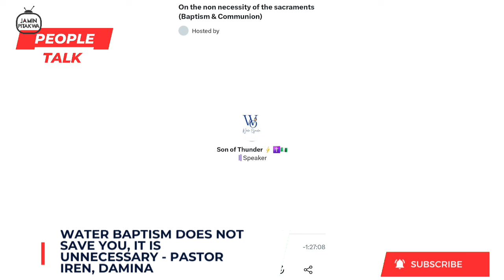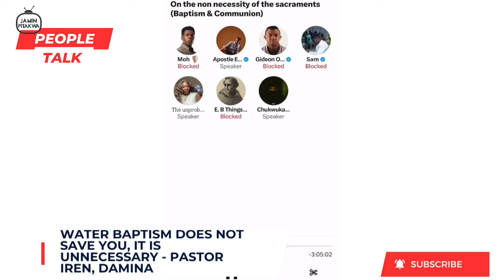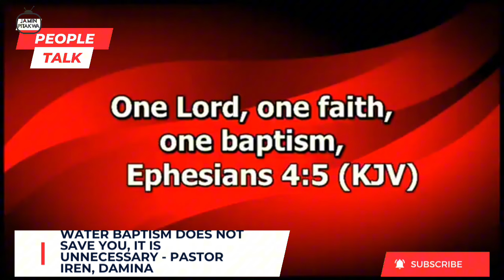Pastor Iren, Damina: Heretic for Saying This?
There's a recent discussion on Christian X (formerly Twitter) concerning baptism. While some believe baptism involves immersion, many do not identify baptism with water. Some say baptism means salvation, while others don't believe that baptism saves. Some view baptism as a symbol and even consider it idolatry.

This conversation started from an X Space, a live audio conversation on the microblogging platform, on the topic of the non-necessity of the sacraments (baptism and communion). Many men of God from Nigeria contributed to the discussion, including Apostle Emmanuel Iren. There's been a lot of debate and backlash. Let us listen to key highlights from the X Space.

The host of that discussion cited that misleading teaching on baptism started from Dr. Abel Damina. Let us watch Pastor Abel Damina's reaction to such a point of view in a previous sermon and also a message on baptism by Apostle Iren that will fully explain what he meant in his contribution to that interaction.